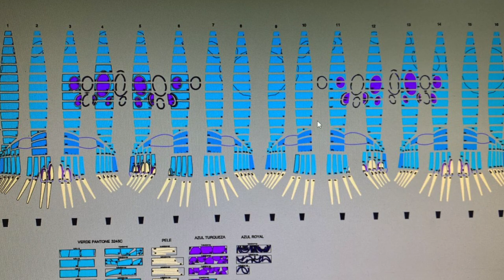Special Shape RC Hot Air Balloon: Steggy the Dino-Soar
This is a quick video of my newest RC hot air balloon! This is special shape balloon named Steggy! Steggy is approximately 30ft tall and 35ft from nose to tail!